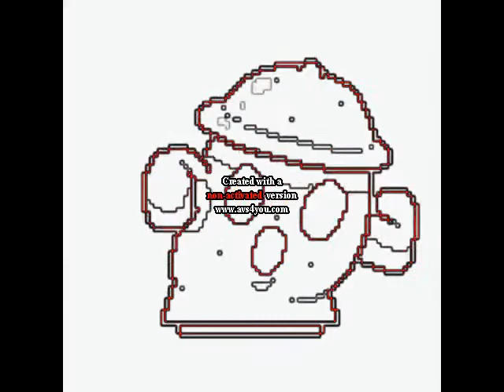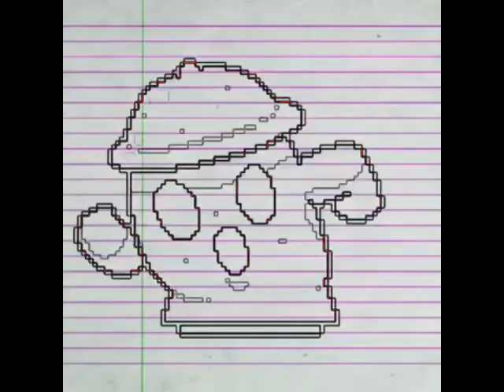GYROID EFFECTS Round 9 Vs Stephen Mussared Enhanced With Blood